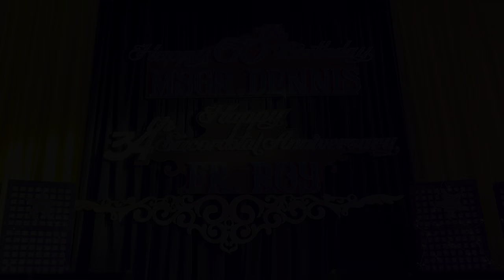REV. MSGR. DENNIS M. IMPERIAL - 60th Birthday Celebration -Tayabas City, Quezon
60th Birthday of Rev. Msgr. Dennis M. Imperial and 34th Sacerdotal Anniversary of Rev. Fr. Quirino “Roy” Macatangay at the Silungang Bayan of Tayabas.